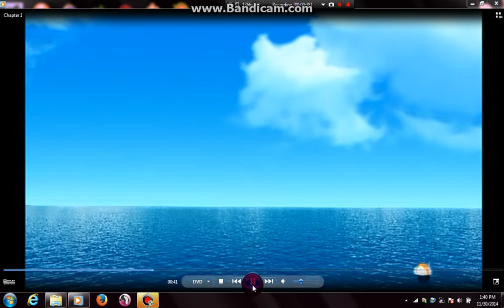The Reef Movie Trailer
Just a trailer